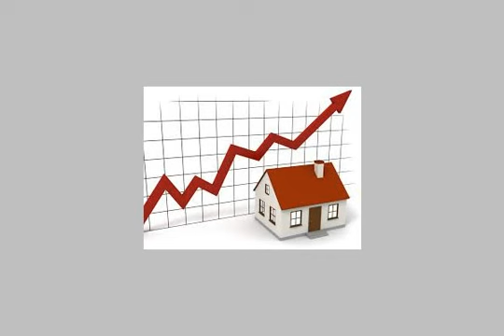Apartment for sale in - mlseg.com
شقة للبيع ثلاث غرف نوم ، و2 صالة ومطبخ وحمام تشطيب سوبر لوكسلم تسكن من قبل سيراميك كامل - 3 شارع العمدة متفرع من شارع زغلول- مشعل الهرم - Egypt Real Estate | |